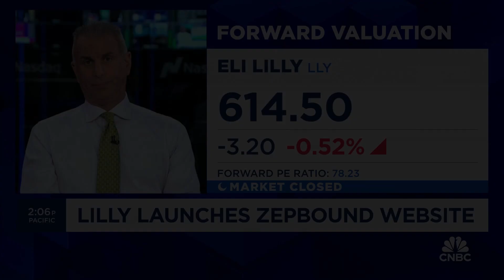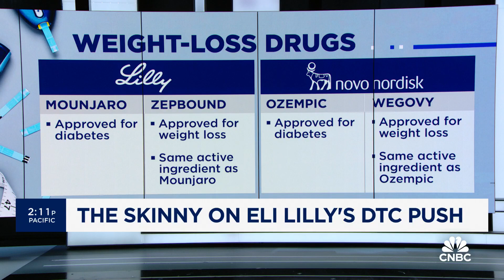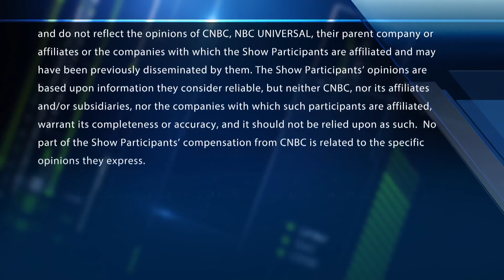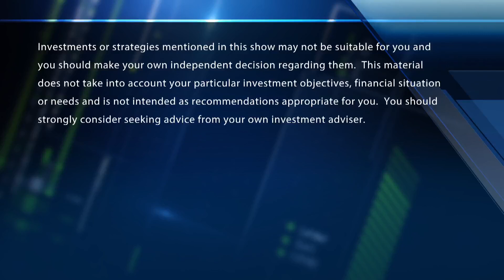Eli Lilly's DTC obesity drug push 'not necessarily an industry game changer': Mizuho's Jared Holz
Jared Holz, Mizuho health care sector strategist, joins 'Fast Money' to talk 'LillyDirect' and what it means for the health care sector as a whole.